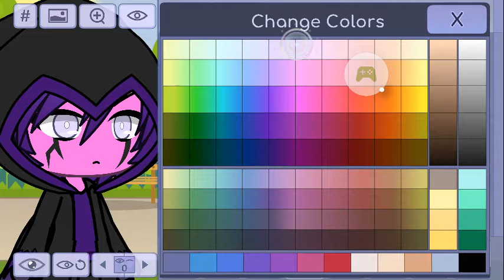Jude in gacha life speedmake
AUSTALE bad time